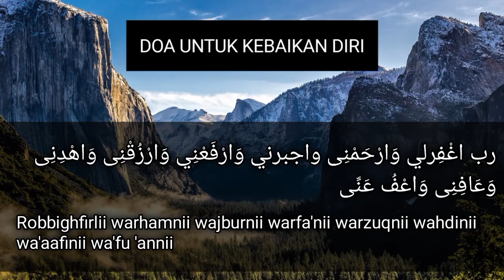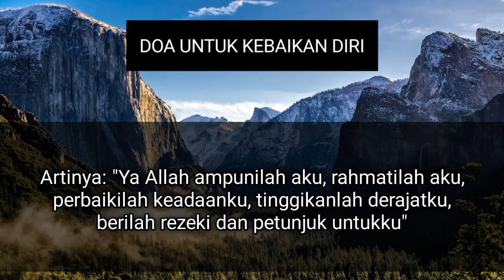DOA UNTUK KEBAIKAN DIRI DAN ARTINYA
DOA KEBAIKAN DIRI DAN ARTINYA

Yuk kita bersama sama merubah diri kita yang dulunya kita banyak salah dan dosa yuk kita rubah sekarang dengan hal kebaikan